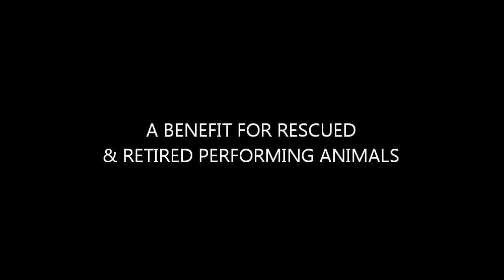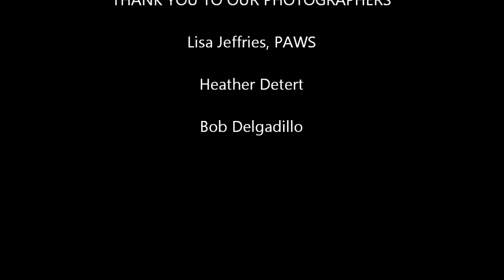CIRCUS PAWS: Part 1. . . Pre-show festivities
Presented by the Performing Animal Welfare Society (PAWS).

Circus PAWS, an animal-free circus benefiting rescued and retired performing animals, made its debut on September 29 & 30 with three shows at the Avalon Theatre in Hollywood. Through the coordination efforts of the Project One Song youth mentoring program more than 1,000 under-served children from Los Angeles area schools, Boys and Girls Clubs, and police youth programs received complimentary tickets courtesy of generous event sponsors. This special production educated kids and adults alike about the importance of compassion for all beings. Circus PAWS was the dream of PAWS' co-founder the late Pat Derby.

EXECUTIVE PRODUCER, Pat Derby, PAWS President/Co-Founder. CONCEIVED & PRODUCED BY ROBERT B. GELMAN, in collaboration with Pat Derby. CREATIVE DIRECTOR, Nathalie Yves Gaulthier. ASSISTANT PRODUCER & VIDEO ARTIST, Kate Johnson. CREATIVE DIRECTOR for SILHOUETTES, Lynne Waggoner-Patton.

Please view our video CIRCUS PAWS: Part 2. . . THE SHOW

For more videos and information, visit our "PAWSWEB" YouTube channel, or go to our